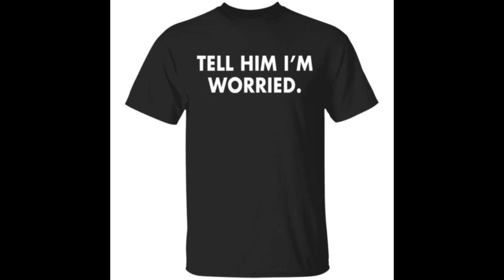Tell him I am worried t-shirt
Come to Bucktee and own our Tell him I am worried t-shirt, hoodie, ladies tee, sweater,..available.